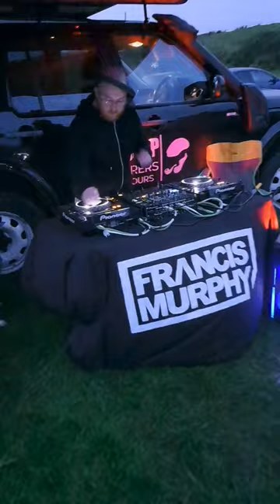DJ Francis Murphy lighting up the Flat Cap Adventurers stage at Slive Croob Farm